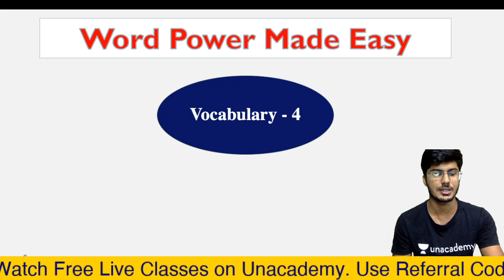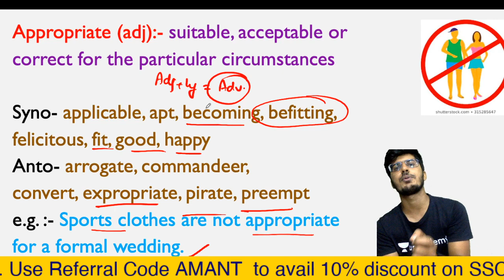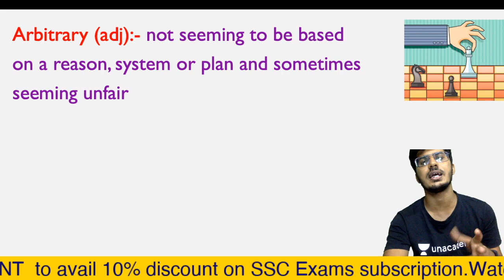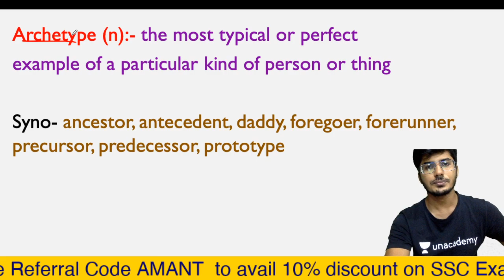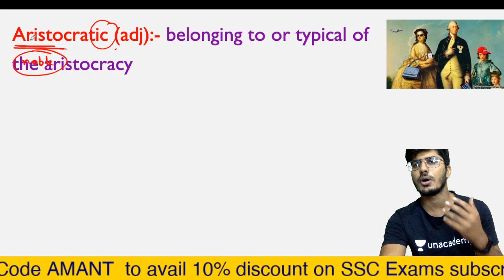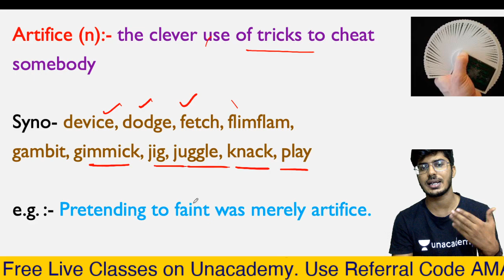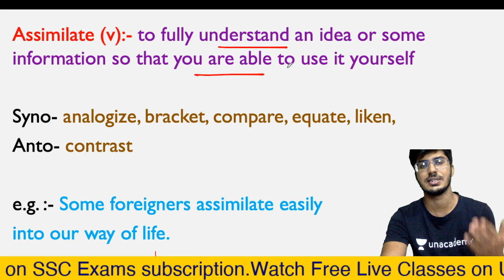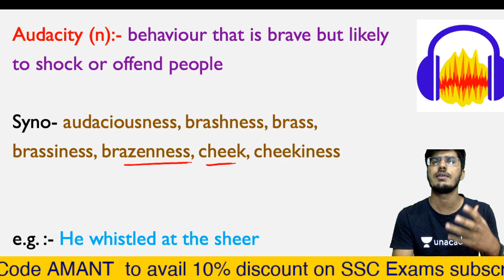Word Power Made Easy Dictionary Part-5| Norman Lewis | CGL CHSL IBPS CDS CPO MTS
for PDF :-
For any query mail at:-